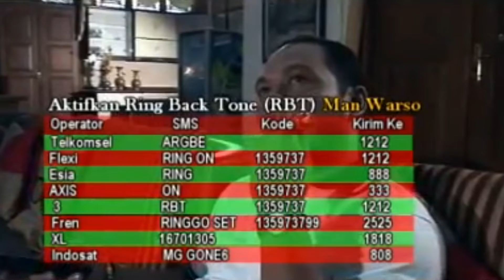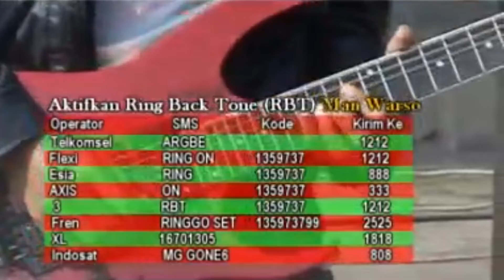MAN WARSO LAGU BREBES TEGAL ( ORIGINAL HD )